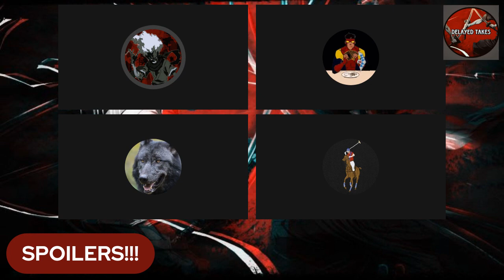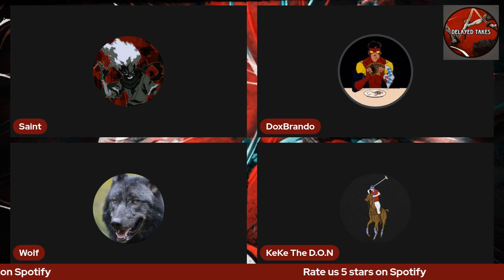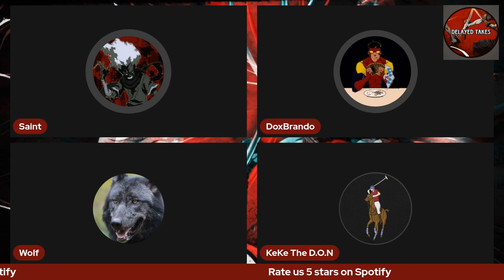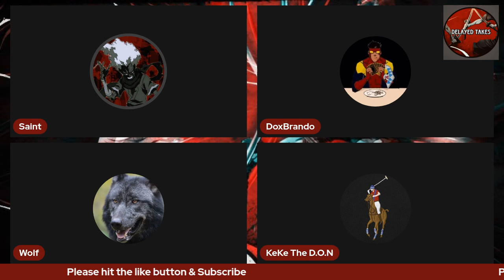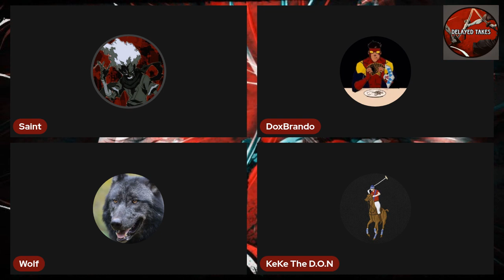Ahsoka Trailer | Actors Strike | Mission Impossible | Delayed Takes Podcast Ep.5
Podcast Panel @delayedsaintv2 @FlameM16 @doxbrando25 @Kingkareem1969 @kekethedon @khlover497

Time Stamps

0:00 Intros
0:51  Mission Impossible Dead Reckoning Part 1
7:41 Secret Invasions
13:59 Bob Iger Actors strike
20:58 Deadpool 3 Villain
22:40  DC Talk
37:19   Bleach TYBW Episode 2
45:40  The Last Of Us Part 2 Show
56:00   Star Wars
56:05   Delayed Takes Outros